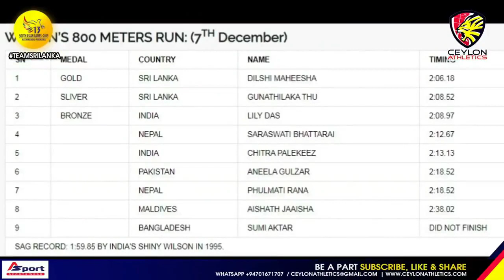800M Women Final -13th South Asian Games 2019 .Dilshi රනින් බබළයි